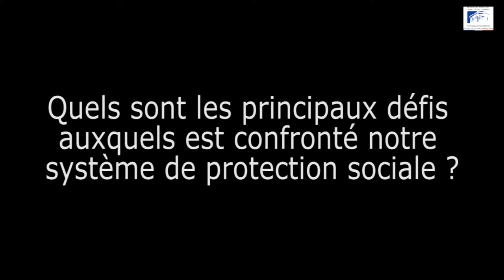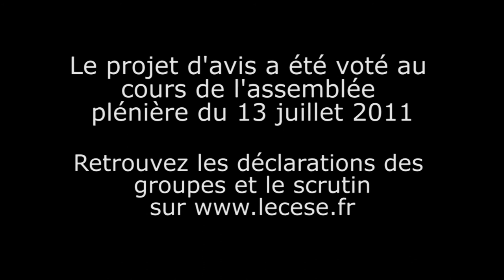La protection sociale : assurer l'avenir de l'assurance maladie - cese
Convaincre les citoyens, notamment les jeunes, de la pérennité du système de protection sociale est un enjeu majeur. Investissement d'avenir pour notre collectivité, la protection sociale est à la base du pacte social. Le CESE a choisi l'exemple de l'assurance maladie, pour illustrer ce choix d'une solidarité qui conjugue qualité de l'offre et efficience de la dépense. Il préconise d'inciter les médecins à exercer dans des zones sous dotées, de maîtriser les dépassements d'honoraires, d'optimiser l'efficience du parcours de soins et de mieux articuler la prise en charge par l'assurance maladie et les complémentaires. L'évolution du taux de la CSG, la mise en place d'une TVA sociale, le réexamen des exemptions et des éxonérations de cotisations sociales, la création d'une taxe internationale sur les transactions financières et une meilleure prise en compte de la valeur ajoutée produite par les entreprises offrent diverses pistes de financement.